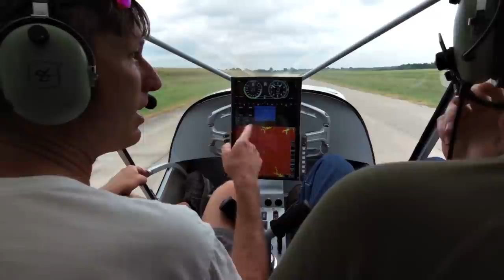Total solar eclipse viewed from Zenith STOL CH 750 Super Duty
Dark skies. Bright panel!
Dark views of the total eclipse (and the unpanel display from Avilution) in the STOL CH 750 Super Duty "Sky Jeep" piloted by Roger Dubbert over Mexico, Missouri.